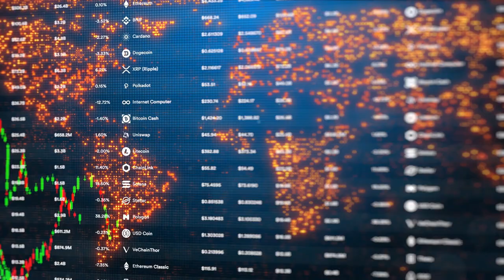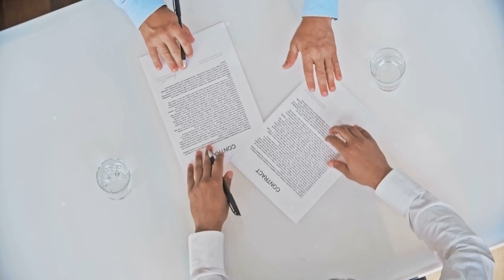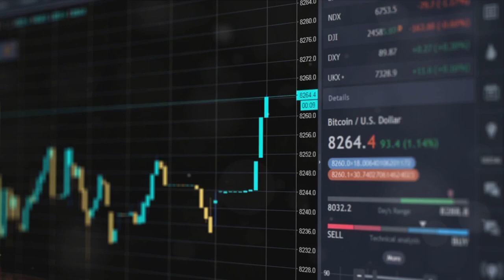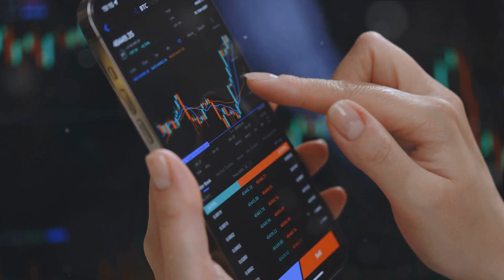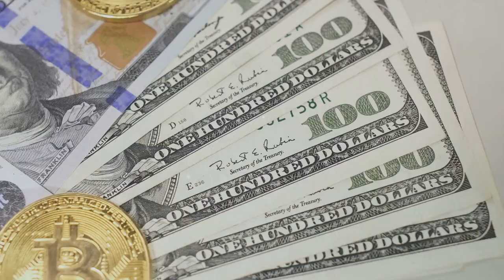US Crypto Mixers Crackdown! 🔍💸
ive into the heart of controversy with 'Unmasking Shadows: The U.S. Crackdown on Cryptocurrency Mixers.' Watch as we explore the intense battle between privacy advocates and regulatory forces in the United States. From the sweeping sanctions to groundbreaking legislation, discover how the landscape of digital privacy and crypto transactions is being reshaped. Don’t miss out—unlock the secrets behind the headlines and see what the future holds for the world of cryptocurrency CryptoCrackdown, USRegulation, CryptocurrencyMixers, BlockchainPrivacy, FinancialSurveillance, CryptoSanctions, digitalcurrency , antimoneylaundering , tornadocash , SamouraiWallet"